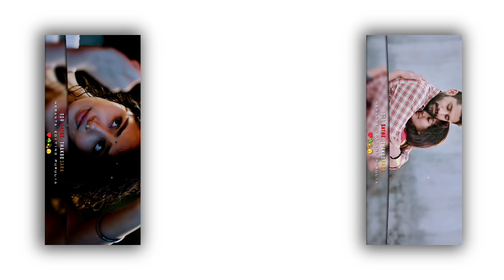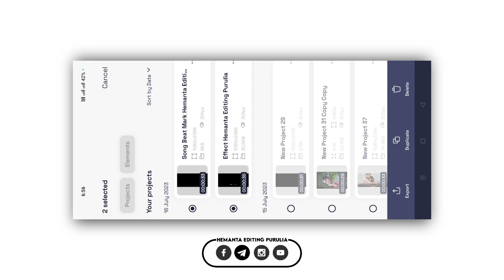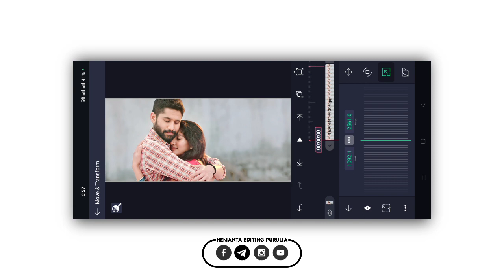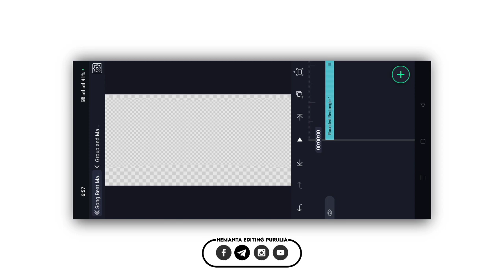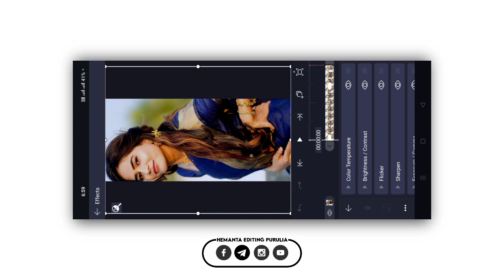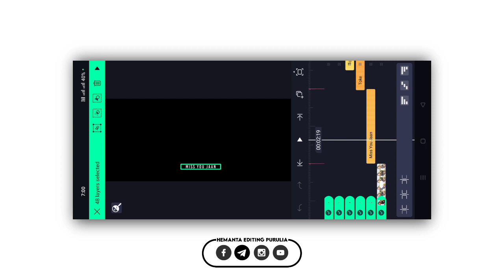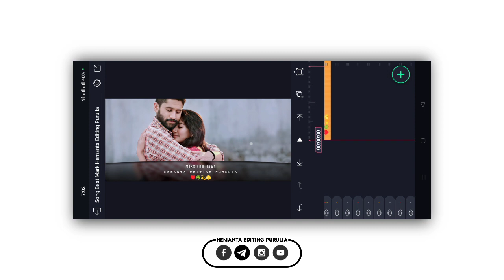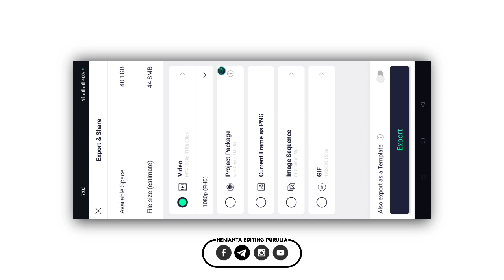Instagram Trending Purulia Song Status Video Editing | Purulia Lofi Song Status Video Editing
Coming Soon

HASTAGS :-